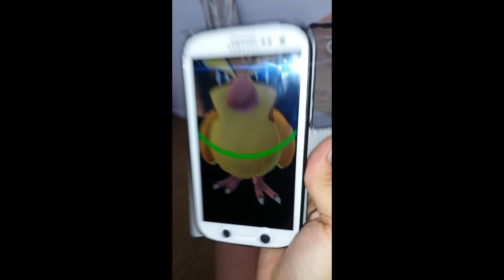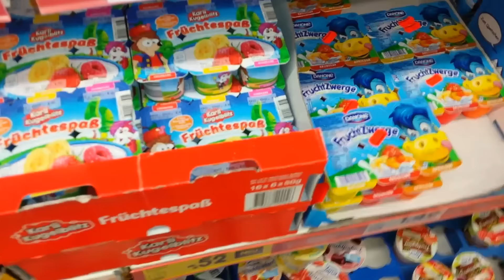Video a caso fatti a Monaco con Ilaria (12-19/07/2016)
Niente, semplicemente una sequela di video a caso fatti mentre eravamo a Monaco.